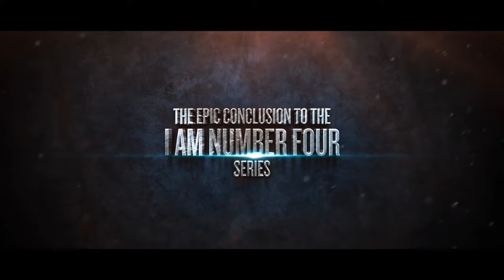UNITED AS ONE by Pittacus Lore Official Book Trailer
Goodreads:
HarperCollins:
Barnes&Noble:

Trusted Companies